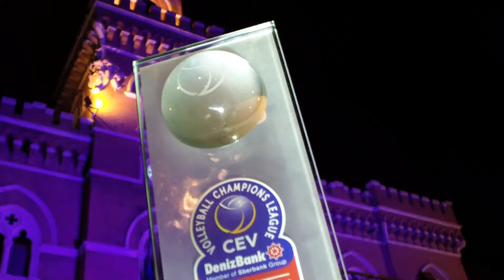Emozioni in Rosa stagione 2015/2016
Una stagione, quella 2015/2016, ricca di soddisfazioni e di momenti emozionanti che potrete rivedere tutte d'un fiato in questo video realizzato da Simone Arrighi.